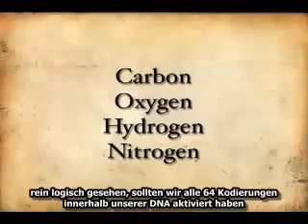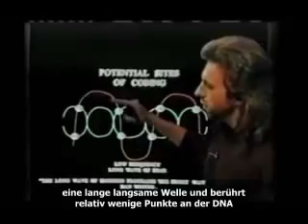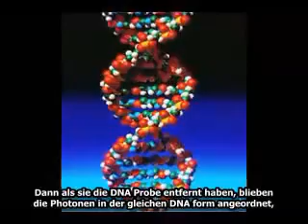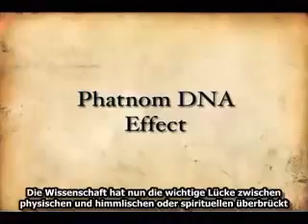DNA recalibration through Love and Fear - deutsch subbed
Laut Wissenschaft stellt ein grosser Teil unserer DNA junk DNA dar. Also "Müll", ohne Verwendung. Wozu diese überflüssigen Stränge sonst noch nutzen können, wird die Zukunft zeigen. Gregg Braden stellt Zusammenhänge zwischen Emotionen und DNA rekalibrierung her. Weiter wird der Phantom DNA Effekt beschrieben.
Interessanter Ausschnitt aus "Esoteric Agenda"